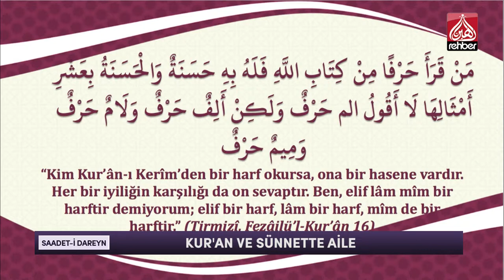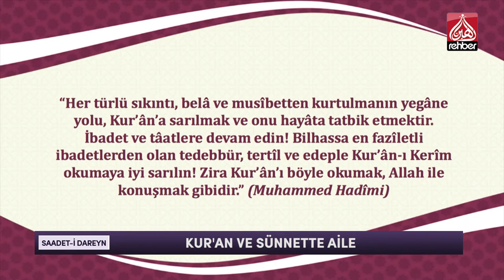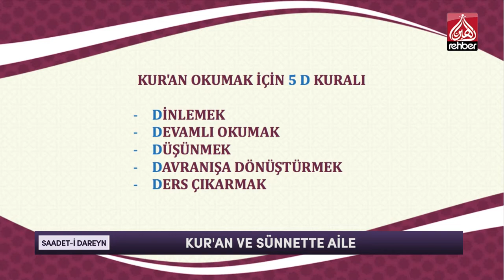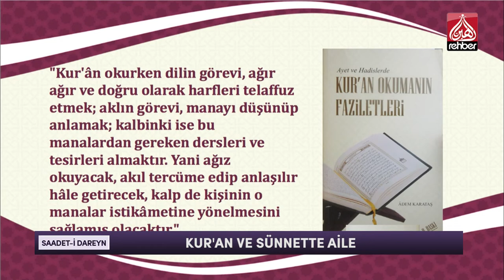Kur'an Ve Sünnette Aile | Saadet - i Dareyn